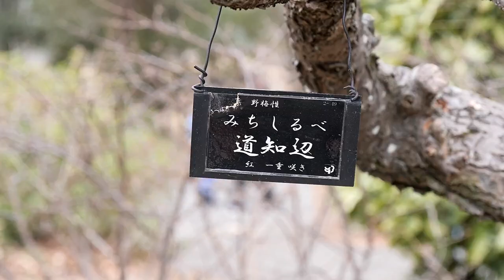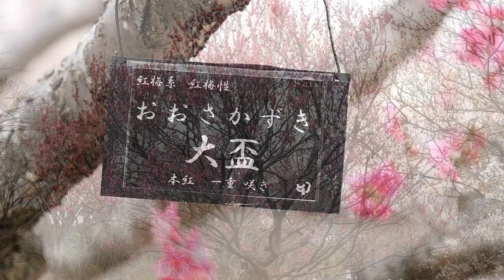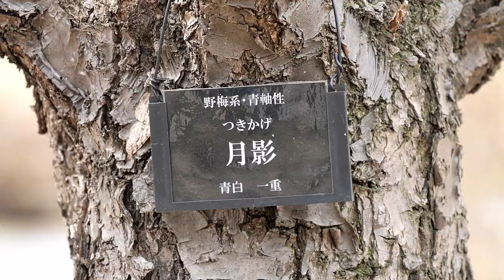[4K] 国営昭和記念公園の花便り（梅）2019 Flower from the National Showa Showa Memorial Park( plum)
梅にも沢山の種類が有って、公園の一角にまとまって花を咲かせていました。中にはもう既に盛りを終わりのものも、これから花を咲かせるものまで千差万別でした。
梅見物は初めてでしたが、綺麗な花に驚かされました。実物の雰囲気が少しでも伝われば幸いです。
桜はまだ休眠状態に見えました。桜が楽しみです。
There were plentiful kinds of plums, and flowers were blooming in one corner of the park. Inside there was already a lot of things already finished and things that could make flowers come from now or soon.
It was my first time to see plums, but I was amazed by the beautiful flowers. I am pleased if the atmosphere of the real thing can be transmitted even a little.
有丰富的李子，公园的一角盛开着鲜花。 里面已经有很多东西已经完成，可以制作鲜花的东西从现在开始。
这是我第一次看到李子，但我对美丽的花朵感到惊讶。 如果真实的气氛能够传递一点，我感到很高兴。
มีลูกพลัมมากมายและดอกไม้กำลังเบ่งบานในมุมหนึ่งของสวน ข้างในนั้นมีหลายสิ่งที่ทำไปแล้วและสิ่งที่ทำให้ดอกไม้มาจากนี้
เป็นครั้งแรกที่ฉันได้เห็นลูกพลัม แต่ฉันรู้สึกทึ่งกับดอกไม้ที่สวยงาม ฉันยินดีถ้าบรรยากาศของสิ่งจริงสามารถถ่ายทอดได้แม้แต่น้อย